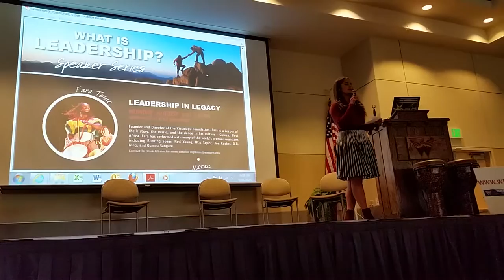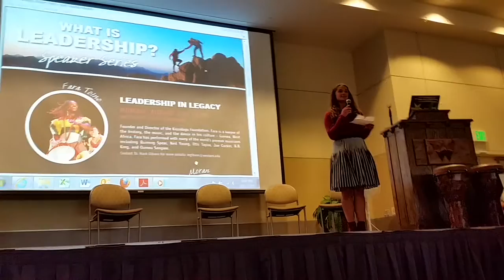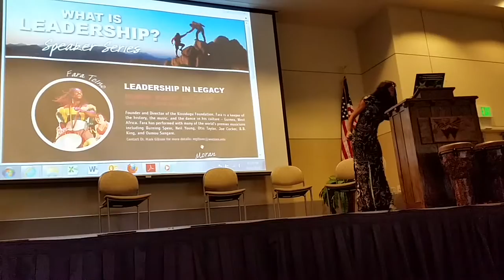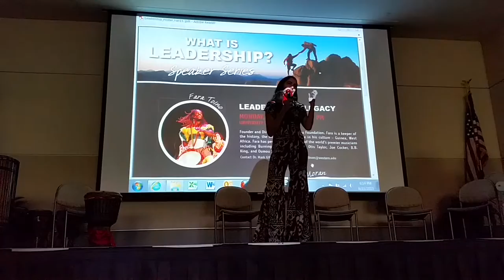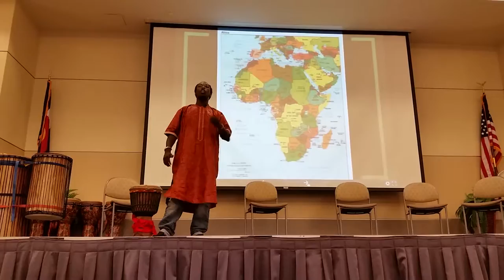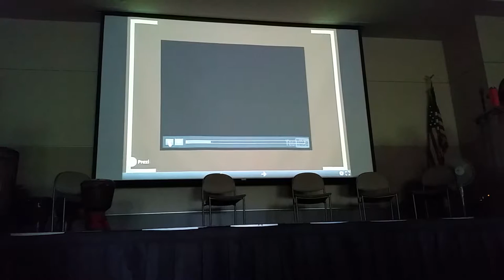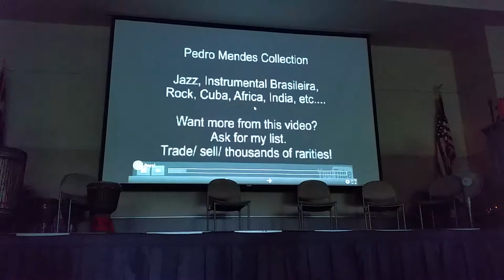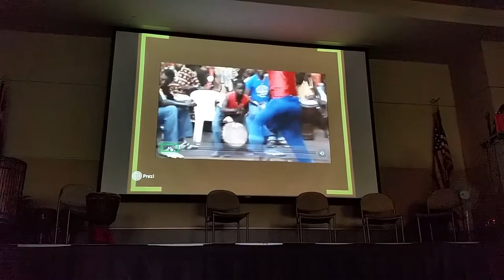Fara Tolno Leadership series part 1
Fara Tolno comes to Western State Colorado University to discuss his position on leadership throughout his community.